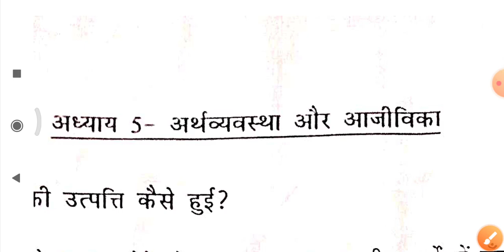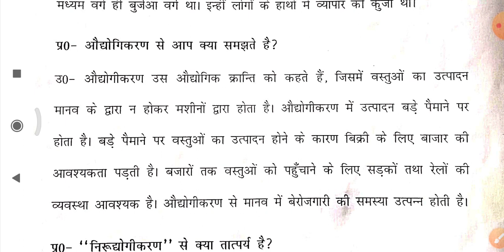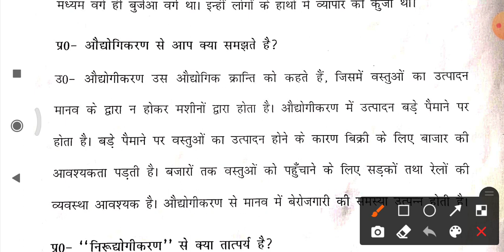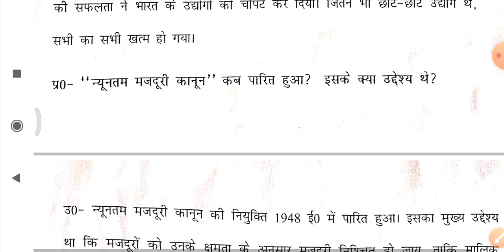औद्योगिकरण से आप क्या समझते हैं| इतिहास कक्षा 10 | बुर्जुआ वर्ग की उत्पत्ति कैसे हुई | अध्याय-5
# पूंजीपति वर्ग क्या है
# बुर्जुआ वर्ग क्या है
# मजदूर वर्ग क्या है
aodhogickaran se aap kay samghte h
# औद्योगिकरण क्या होते हैं
# निजी करण क्या होते हैं
# उपनिवेशवाद से आप क्या समझते हैं
class10th history
# बोर्ड एग्जाम 2020 के लिए
# बिहार बोर्ड एग्जाम पर आधारित